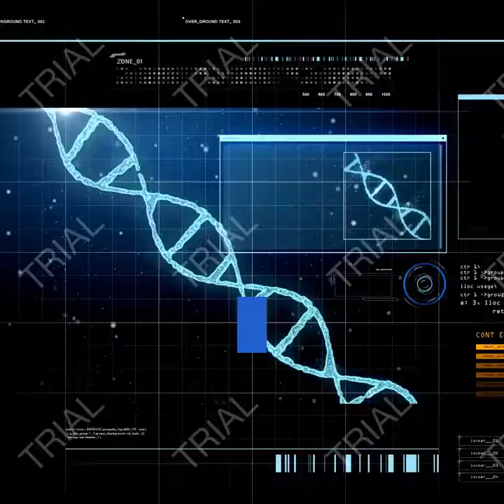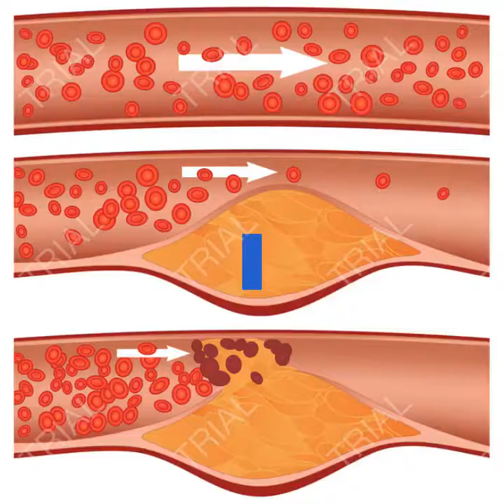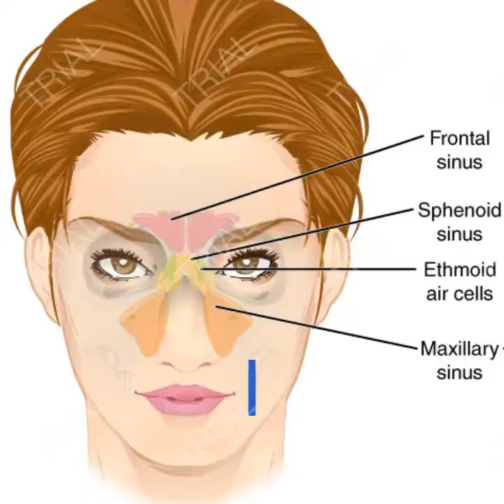10 health benefits of spirulina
Spirulina is a type of cyanobacteria — often referred to as blue-green algae — that is incredibly healthy.

It may improve your levels of blood lipids, suppress oxidation, reduce blood pressure and lower blood sugar.

10 Health Benefits of Spirulina

1. Spirulina Is Extremely High in Many Nutrients

Spirulina is a living being that develops in both new and salt water.

It is a kind of cyanobacteria, which is a group of single-celled microorganisms that are regularly alluded to as blue green growth.

Much the same as plants, cyanobacteria can deliver vitality from daylight by means of a procedure called photosynthesis.

2. Amazing Antioxidant and Anti-Inflammatory Properties

Oxidative harm can hurt your DNA and cells.

This harm can drive incessant irritation, which adds to malignancy and different ailments

3. Can Lower "Terrible" LDL and Triglyceride Levels

Coronary illness is the world's driving reason for death.

Many hazard factors are connected to an expanded danger of coronary illness.

Incidentally, spirulina decidedly impacts huge numbers of these components. For instance, it can bring down absolute cholesterol, "awful" LDL cholesterol and triglycerides, while raising "great" HDL cholesterol.

4. Ensures "Awful" LDL Cholesterol From Oxidation

Greasy structures in your body are vulnerable to oxidative harm.

This is known as lipid peroxidation, a key driver of numerous genuine illnesses (13Trusted Source, 14Trusted Source).

For instance, one of the key strides in the advancement of coronary illness is the oxidation of "terrible" LDL cholesterol

5. May Have Anti-Cancer Properties

Some proof recommends that spirulina has hostile to malignancy properties.

Examination in creatures shows that it can diminish disease event and tumor size (19Trusted Source, 20Trusted Source).

Spirulina's impacts on oral malignant growth — or disease of the mouth — have been especially all around considered.

One examination analyzed 87 individuals from India with precancerous sores — called oral submucous fibrosis (OSMF) — in the mouth.

6. May Reduce Blood Pressure

Hypertension is a principle driver of numerous genuine infections, including respiratory failures, strokes and ceaseless kidney sickness.

While 1 gram of spirulina is incapable, a portion of 4.5 grams every day has been appeared to diminish pulse in people with typical levels

7. Improves Symptoms of Allergic Rhinitis

Unfavorably susceptible rhinitis is described by irritation in your nasal ways.

It is activated by natural allergens, for example, dust, creature hair or even wheat dust.

Spirulina is a well known elective treatment for indications of unfavorably susceptible rhinitis, and there is proof that it very well may be powerful

8. May Be Effective Against Anemia

There are a wide range of types of weakness.

The most widely recognized one is described by a decrease in hemoglobin or red platelets in your blood.

9. May Improve Muscle Strength and Endurance

Exercise-actuated oxidative harm is a significant supporter of muscle weakness.

Certain plant nourishments have cancer prevention agent properties that can support competitors and truly dynamic people limit this harm.

10. May Aid Blood Sugar Control

Creature examines connect spirulina to essentially bring down glucose levels.

Sometimes, it has beated well known diabetes drugs, including Metformi